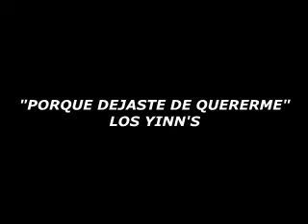GRUPO CELEDON MIX 10 CANCIONES PEGADITAS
PURA MUSICA GRUPERA DEL RECUERDO CON EL GRUPO CELEDON